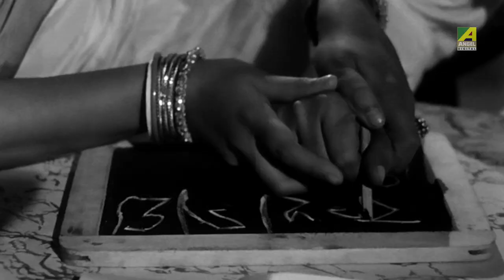Deorke Uchit Shiksha Deoya | Dramatic Scene | Mithu Mukherjee | Ranjit Mallick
Watch the Dramatic Scene "Deorke Uchit Shiksha Deoya" : "দেওরকে উচিত শিক্ষা দেওয়া" from Bengali full movie Swayansiddha on YouTube. The Bengali Film Swayansiddha was released in the year 1975, Directed by Sushil Mukherjee, starring Mithu Mukherjee, Ranjit Mallick, Utpal Dutt, Satya Banerjee, Kali Banerjee, Bhanu Bandyopadhyay.

Movie: Swayansiddha
Language: Bengali
Genre: Drama, Comedy, Romance
Producer: Jung Bahadur Rana
Director: Sushil Mukherjee
Music Director: Nachiketa Ghosh
Lyricist: Shyamal Gupta
Playback: Asha Bhosle, Sandhya Mukhopadhyay, Manna Dey.
Release: 1975
Star cast: Mithu Mukherjee, Ranjit Mallick, Utpal Dutt, Satya Banerjee, Kali Banerjee, Bhanu Bandyopadhyay, Abhijit Sen, Chinmoy Roy, Gurudas Banerjee, Nani Ganguly, Asit Sen, Sova Sen Chhaya Devi, Gita Dey, & Others.

Synopsis::
Chandi is a village girl. She is bold, brave and extremely courageous. She is the protector of the underdog and punishes the wrong doers of the society in her own way. The zamindar of the estate witnesses Chandi at her act of justice and decides to marry her to his younger son. However his wife opposes as Chandi hails from a not so rich household and proposes her marriage to the elder son Gobindo, a mentally challenged man and the son of Zamindar’s late first wife. Chandi only comes to know this blatant truth on the day of her marriage however accepts her fate. As she starts living in the royal household she realizes that Gobindo is not retarded by birth. It is the wife of the Zamindar who had given him medication from his childhood to ensure that he does not become fit enough to take the royal responsibility from his father and it passes to her son Nibarun. Nibarun is a drunkard and treated his elder brother like trash and never hesitated to even beat him up. Bit by bit Chandi takes complete responsibility of Gobindo. She teaches him how to speak, read and write. Gobindo shows signs of improvement and very soon he starts behaving as any normal human being. Nibarun is alarmed as this would mean that the property would go out of his hand and in sheer anger canes Gobindo. Chandi witnesses this violence and canes Nibarun in return. The Zamindar is shocked when he is made to face the reality by Chandi. He falls ill and very soon passes away. Nibarun hatches a plot to kill Gobindo but is rescued by Chandi. Both Nibarun and his mother realize their mistake. They are united.